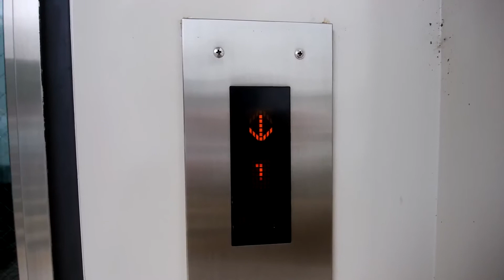大和市役所付近歩道橋のエレベーター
大和市役所付近歩道橋のエレベーターです。

データ
メーカー：三菱
構造：ロープ式
モデル：エレパック
用途：乗用
定員：13名
積載：900Kg
設置数：1
停止階：1,2
車椅子操作盤：あり
アナウンス：あり
チャイム・ベル：あり
ボタン確認音：なし